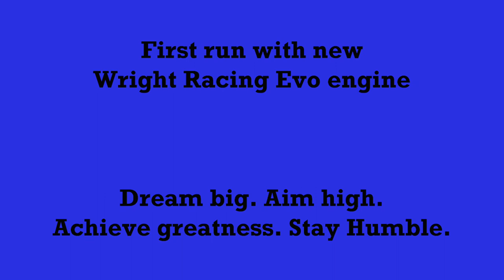GH012501 Running in the Evo 07DEC2019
My first new engine - Supplied and prepared by Colin Wright of Wright Racing.
This is a slow practice as I run the engine in a bit. Also the track was really greasy and you can hear the engine spinning up as I go over greasy parts of the track. This engine is brilliant compared to my old one, which was great to get started with, but was 'less than competitive' for me.